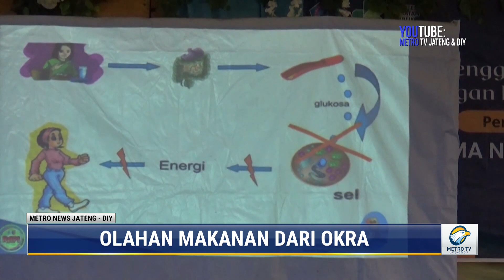Olahan Makanan dari Okra, Mampu Redakan Diabetes Melitus